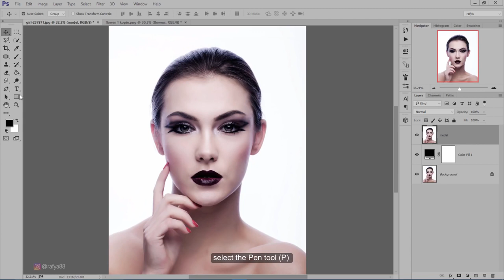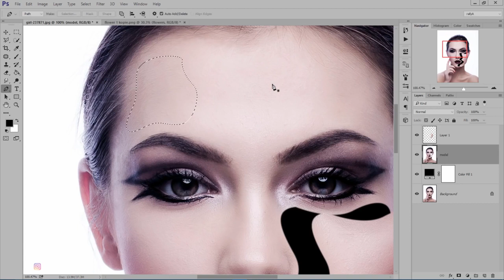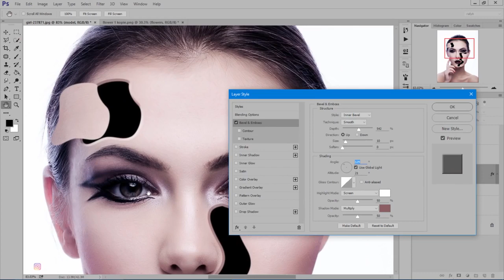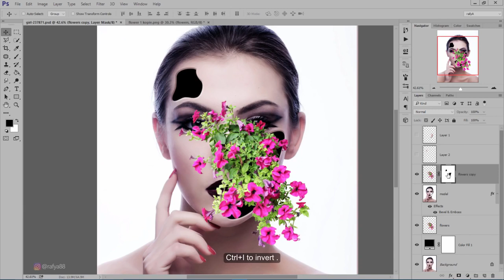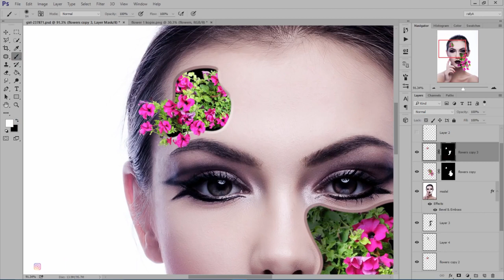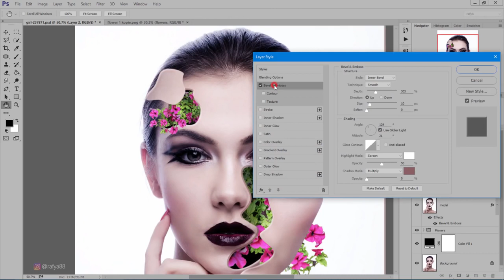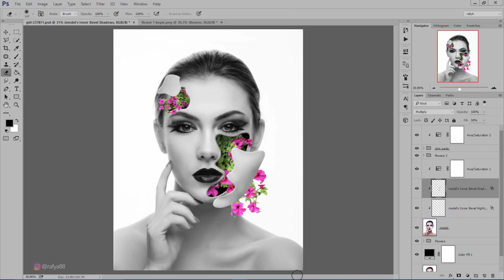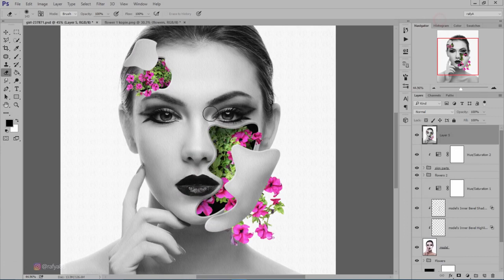Tutorial Flower Face Effects